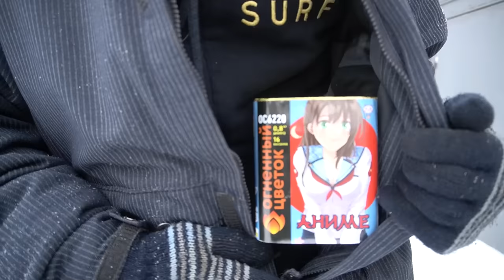Пивная КЕГА VS рогатка, петарды, салюты ! Чуть не контузило ..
В этом видео я решил лично проверить от чего взрываются пивные кеги и чем их можно взорвать, видео получилось веселым и в тоже время опасным так что не вздумайте повторять то что я делал, это было для эксперимента !

Группа ВК (для заказа бокса писать в смс группы)